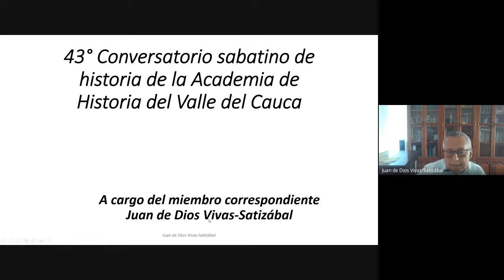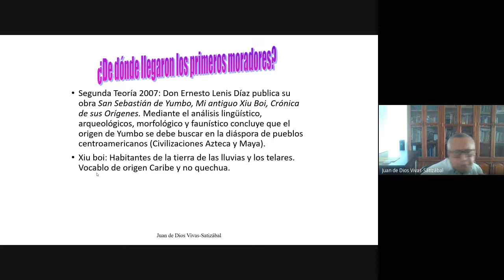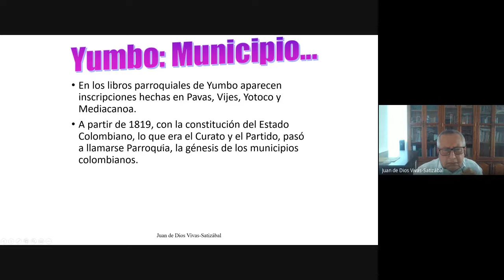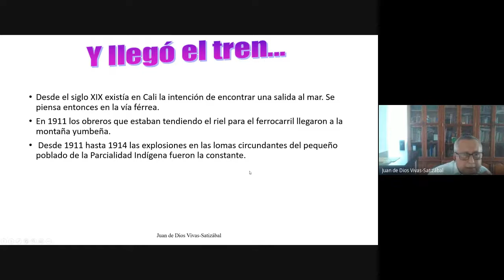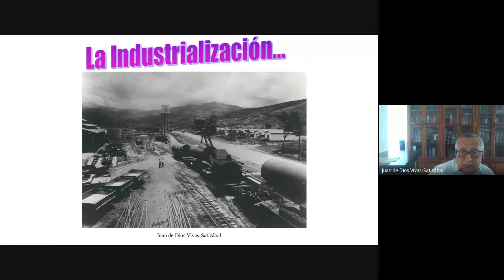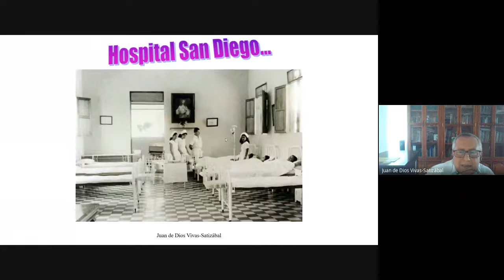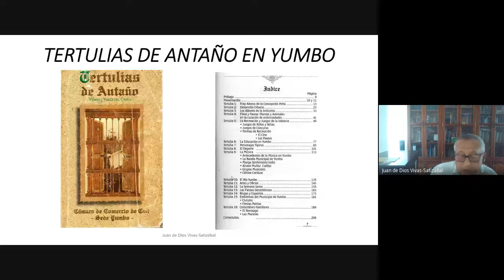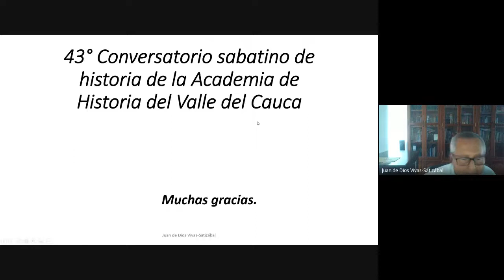43° Conversatorio Sabatino de Historia-TERTULIAS DE ANTAÑO EN YUMBO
43° Conversatorio Sabatino de la Academia de Historia del Valle del Cauca. Conferencista: JUAN DE DIOS VIVAS SATIZÁBAL. Tema: Tertulias de antaño en Yumbo. Fecha: 27 de noviembre de 2021.